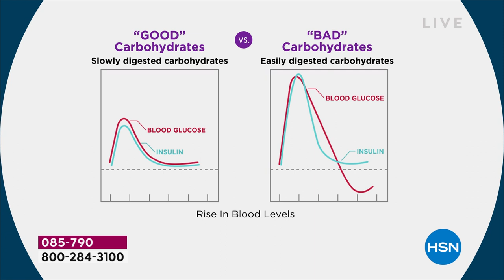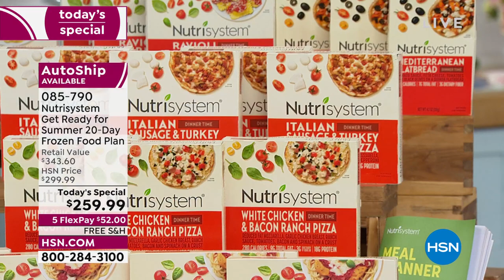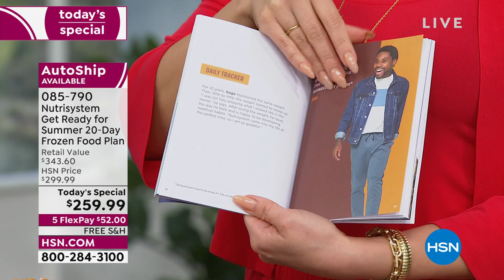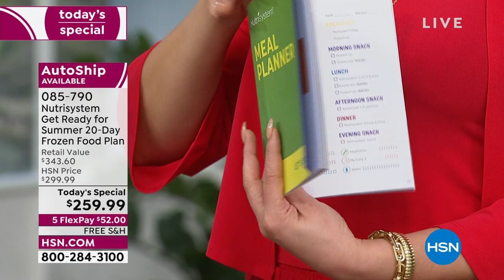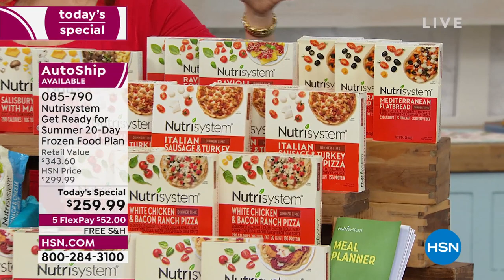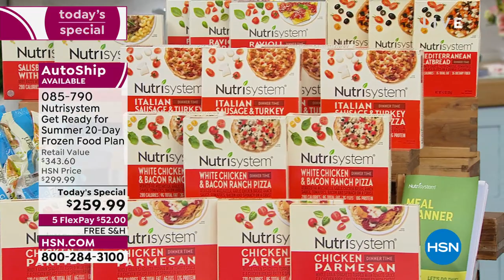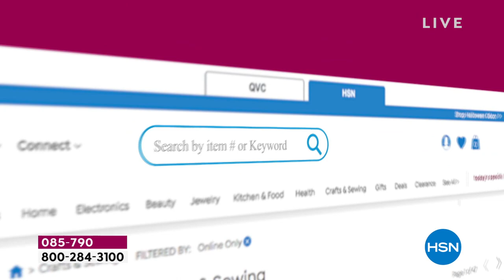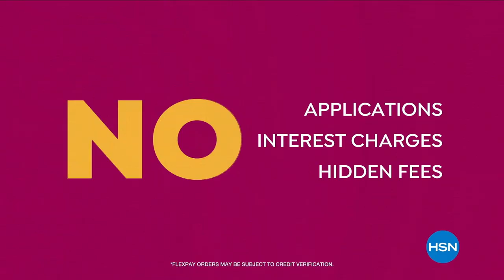HSN | Nutrisystem 04.12.2022 - 10 AM